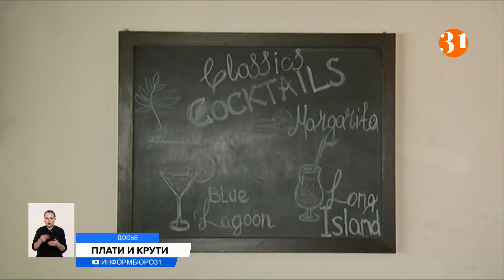Без права на права: как лже-предприятия «навариваются» на десятки миллионов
ИРИНА ЛЕБЕДЕВА, основатель Ассоциации рестораторов Казахстана:
— Предъявить ничего не можем. Ты же добровольно деньги дал. А то, что ты не знал, что компания не будет переводить деньги условно Дженифер Лопес, потому что нет у них этой лицензии, об этом история умалчивает.
Одно дело — бесконтрольный финансовый оборот. Другое — почти все фирмы не аккредитованы, и у них ничтожное количество договоров с представителями музыкальной сферы. А в случае проверок со стороны надзорных органов не лицензированная компания не берёт на себя ответственность, ссылаясь на то, что в заведении должна звучать только определенная категория песен, с которой обычно даже не знакомят владельцев заведений. То есть, запросто можно разорить бизнес.
БАЛНУР КЫДЫРБЕК, председатель РОО «Казахстанское авторское общество»:
— Чтобы таких моментов не было, лучше рестораторам заключать договоры только с аккредитованными организациями.
Всего в стране пока что две аккредитованных компании. Это Республиканское Казахстанское авторское общество и частная фирма «Аманат». Договоры на проигрывание отечественной и зарубежной музыки есть только у них.